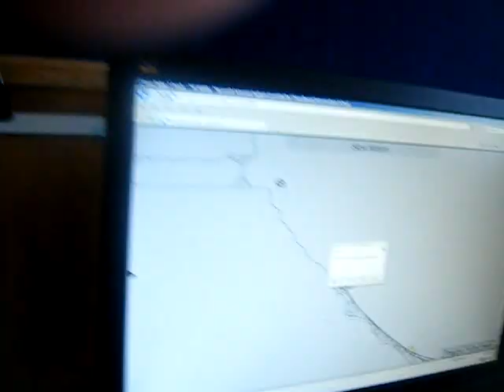chisnalwood intermediate room 16 08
last day of chizzy